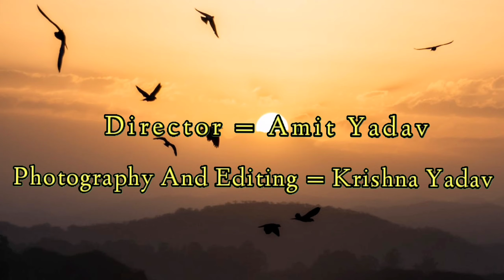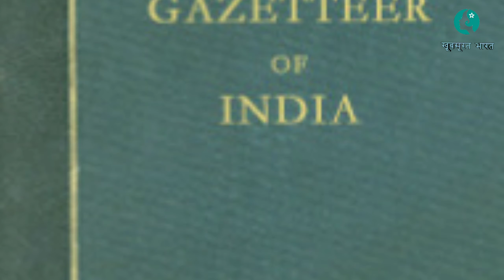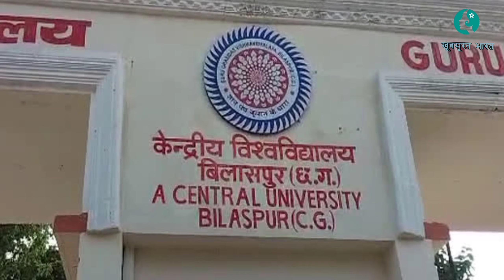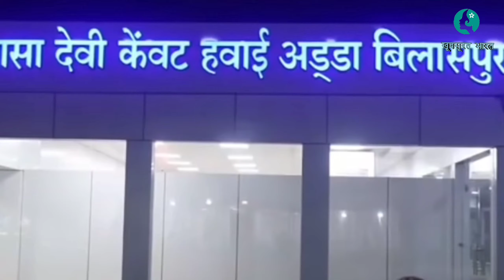Bilaspur City Chhattisgarh | Smart City Bilaspur | Wonder World Bilaspur | बिलासपुर शहर, छत्तीसगढ़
Bilaspur City Chhattisgarh | Bilaspur City Tour | बिलासपुर शहर, छत्तीसगढ़

बिलासपुर भारत के छत्तीसगढ़ राज्य के बिलासपुर ज़िले में स्थित एक नगर है। यह उस ज़िले का मुख्यालय भी है।तथा प्रशाशनिक एवं शहरी दोनों रूपों से छत्तीसगढ़ का दुुुुसरा सबसे बड़ा शहर है तथा इसे न्यायधानी होनेें का गौरव भी प्राप्त है। बिलासपुर मेें छत्तीसगढ़ का उच्च न्यायालय भी स्थित है।बिलासपुर में रेेेलवे का ज़ोन भी स्थित है एवं बिलासपुर रेलवे ज़ोन भारत का सबसे अधिक आय अर्जित करने वाला ज़ोन है।

Narration :

Director - Amit yadav
Photography & Editing - Krishna yadav

देश विदेश की हर जानकारी के लिए ब्लॉग पढ़े